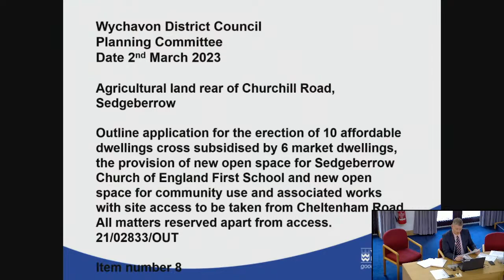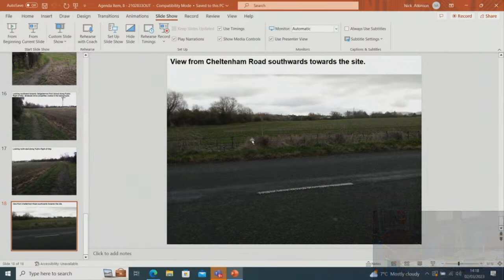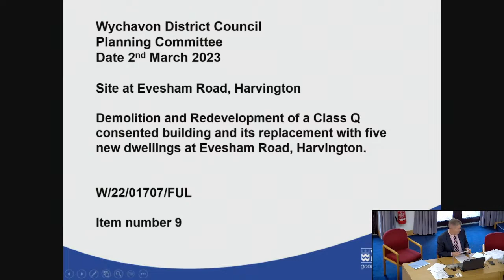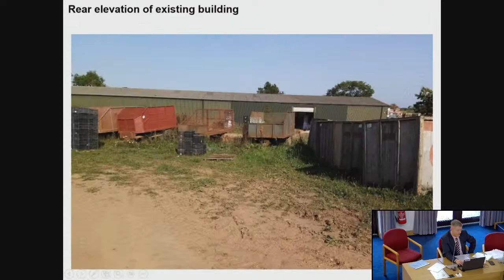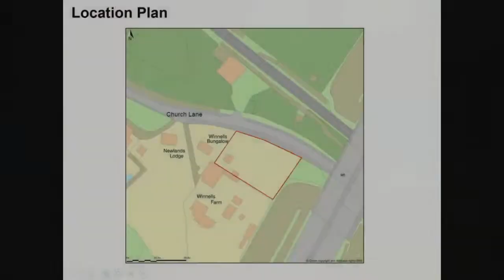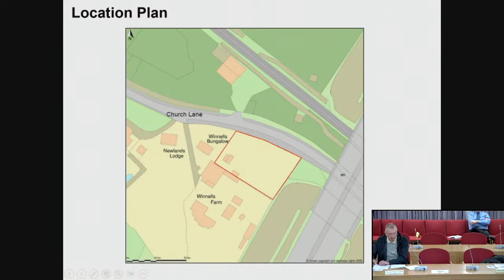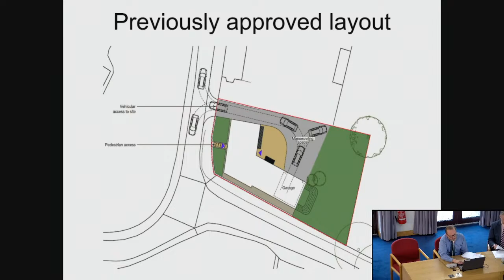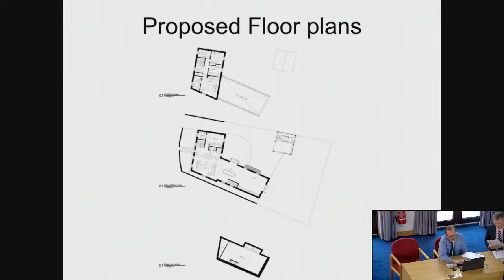Wychavon District Council - Planning Committee